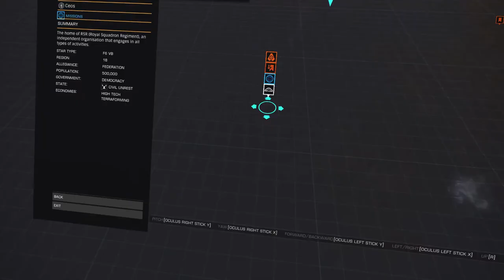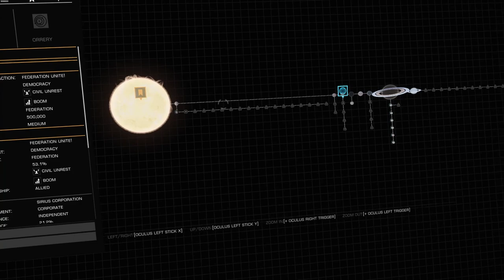Elite Dangerous: My Adventures - Cargo Missions - Gold & Palladium - [235]